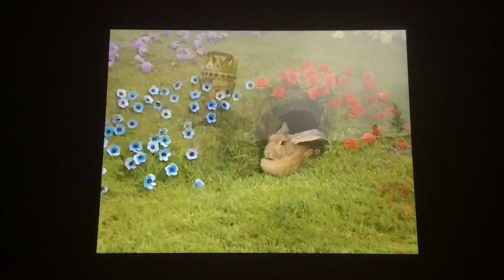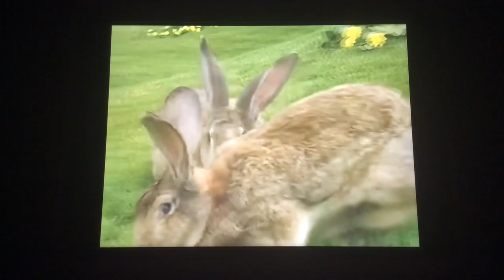Teletubbies king tinky winky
King tinky winky